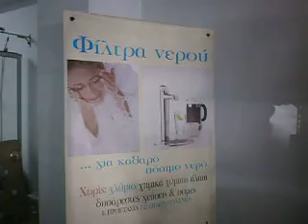ΦΙΛΤΡΑ ΝΕΡΟΥ από τη ΓΕΝΕΜ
ΦΙΛΤΡΑ ΝΕΡΟΥ ΑΠΟ ΤΗ ΓΕΝΕΜ,
ΓΙΑ ΚΑΘΕ ΧΡΗΣΗ, ΟΙΚΙΑΚΗ ή ΕΠΑΓΓΕΛΜΑΤΙΚΗ,
ΓΙΑ ΠΟΣΙΜΟ ΝΕΡΟ Ή ΠΡΟΣΤΑΣΙΑ ΣΥΣΚΕΥΩΝ,
ΚΕΝΤΡΙΚΗΣ ΠΑΡΟΧΗΣ ή ΜΕΜΟΝΩΜΕΝΑ
ΓΙΑ ΚΟΥΖΙΝΑ (ΚΑΤΩ ή ΠΑΝΩ ΑΠΟ ΤΟΝ ΠΑΓΚΟ).
ΟΛΑ ΕΔΩ!
4 ΕΥΡΩΠΑΪΚΑ ΕΡΓΟΣΤΑΣΙΑ:
ΓΑΛΛΙΑΣ / ΝΟΡΒΗΓΙΑΣ, ΙΣΠΑΝΙΑΣ, ΠΟΛΩΝΙΑΣ, ΙΤΑΛΙΑΣ -
POLAR , CEASA, USTM, BARBERI